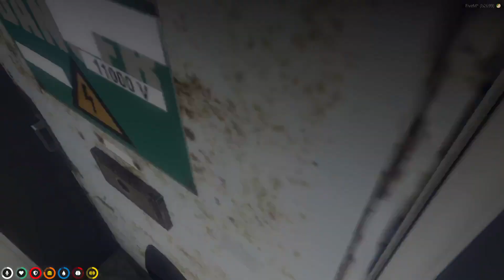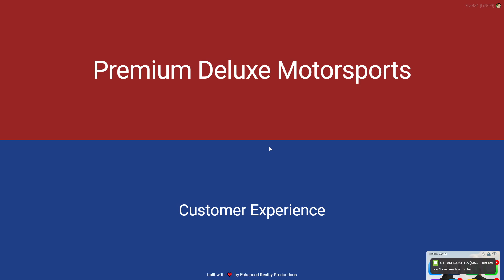P-49 Veronica 'V' Westfield | Falling to Pieces | NoPixel WL